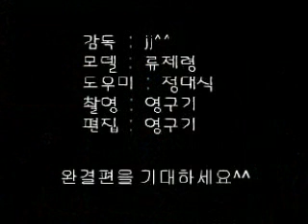[장스프로덕션] 그림패 인체드로잉 - 나쁜여자(1)